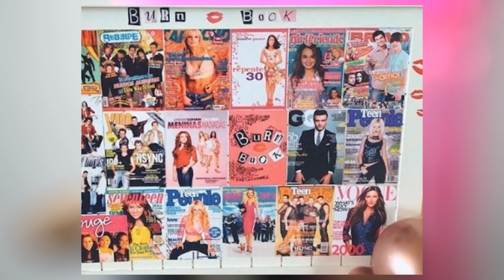DECORAÇÃO FESTA ANOS 2000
No vídeo de hoje, eu dei dicas de como montar uma decoração de festa com o tema anos 2000.

KELLY FESTAS